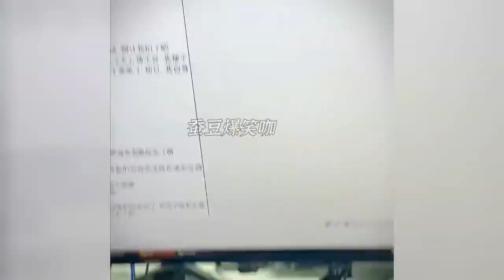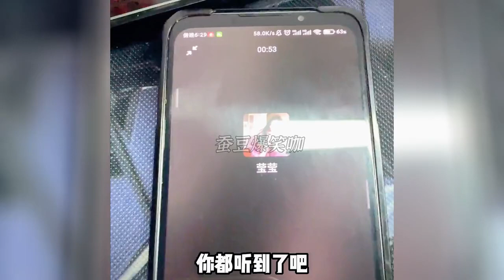女人有钱真嚣张，得不到我就用钱砸我！从天而降的女朋友（二）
生活诸多不易，需要来点甜蜜，希望大家都能笑口常开，开开心心